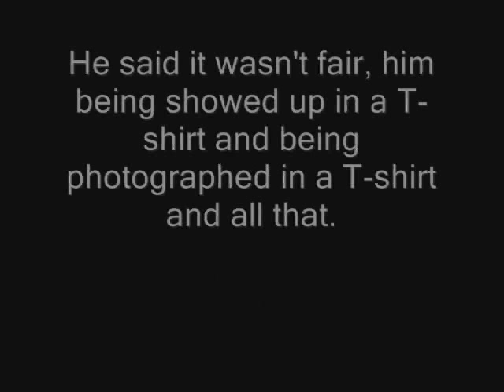Lineup # 4: Oswald and the Teenagers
One of the most blatant pieces of evidence that Oswald was being framed was the conduct of the last lineup he appeared in, Lineup # 4. This occurred on Saturday afternoon and consisted of Oswald and three others, a 17-year old, an 18-year old and a Mexican. None of the others matched the descriptions witnesses gave of Tippit's killer. In this video, Oswald protests that his being dressed differently and aged differently is to make him stand out to the witnesses who will view him.